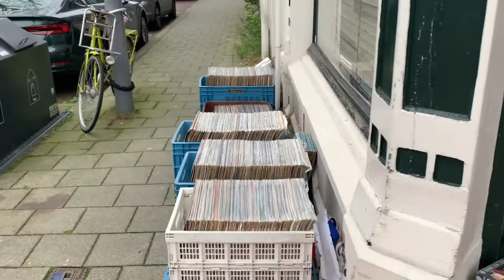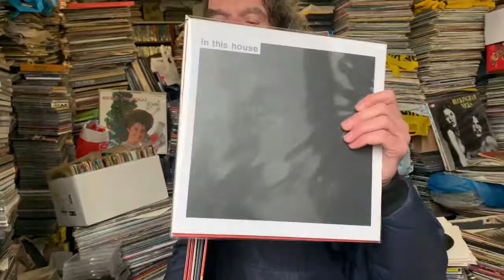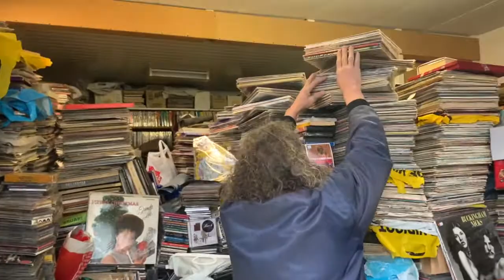Hans Tweedehands - december 2020